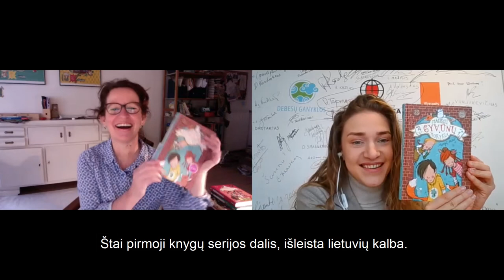RYŠ(K)IAI su Margit Auer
Vasario 13-21 d. vyksta virtualus knygų ir žaidimų festivalis „RYŠ(K)IAI“, kuriame autoriai atkuria ryšius su savo skaitytojais. Bendrauk su autoriais ir vertėjais, atrask knygas ir stalo žaidimus. Leidyklų „Terra Publica“ ir „Debesų ganyklos“ „Facebook“ paskyrose kiekvieną festivalio dieną jūsų laukia virtualūs susitikimai su autoriais, knygų ir žaidimų pristatymai, viktorinos, konkursai, žaidimų turnyrai ir specialios dovanos.

Sveiki atvykę į Magiškų gyvūnų mokyklą! Mokyklą, kuri taip vadinama ne veltui. Jei pasiseks, čia rasi geriausią pasaulyje draugą. Tačiau ne berniuką ar mergaitę, o... magišką gyvūną, kuris tavimi rūpinsis, visada tave išklausys, pamokys ir patars. Ir dar – su tavimi bendraus tik tau vienam suprantama kalba.

Knygos autorės Margit Auer tikroji profesija – reporterė. Anksčiau Margit rašė straipsnius Vokietijos laikraščiams ir didžiausiai Vokietijos naujienų agentūrai. Augindama tris vaikus, ji perskaitė daug vaikiškų knygų ir pajuto norą jas kurti pati. Su šia veikla autorė nesiskiria iki šiol.

Knygos dailininkė Nina Dulleck piešia ir tapo nuo pat mažens, kai tik išmoko nulaikyti pieštuką ir teptuką. Nina kartu su šeima gyvena prie Reino upės, jos namai apsupti vynuogynų ir vyšnių sodų. Ten ir gimsta gražiausios iliustracijos vaikams.

Die Schule der magischen Tiere